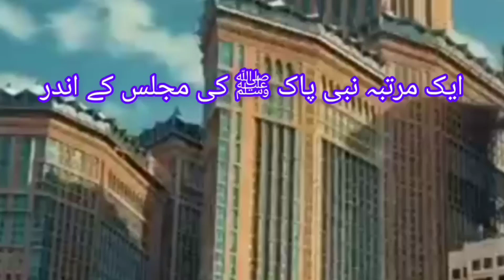Ek Sahabiرض ke Tauba kawaqia/ایک صحابی رسول ﷺ کا توبہ کے بارے میں دردناک واقعہby Md Sarafraj Qasmi